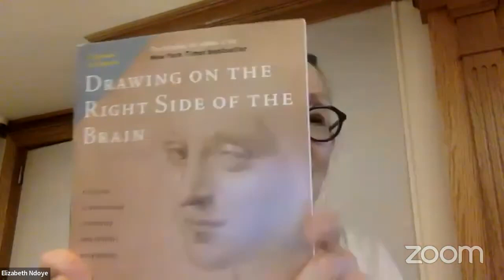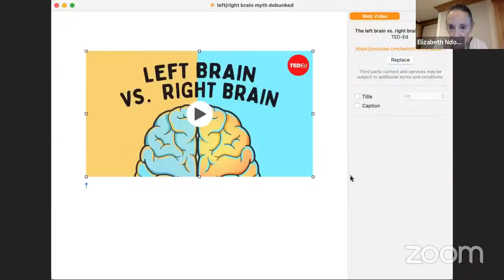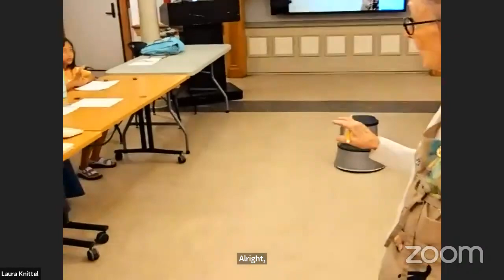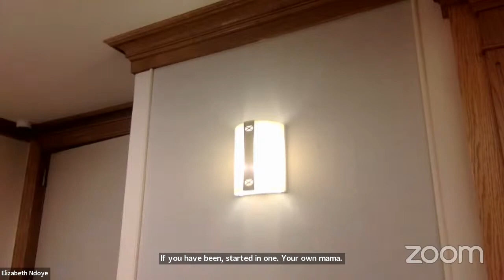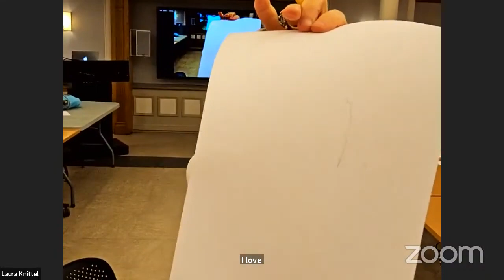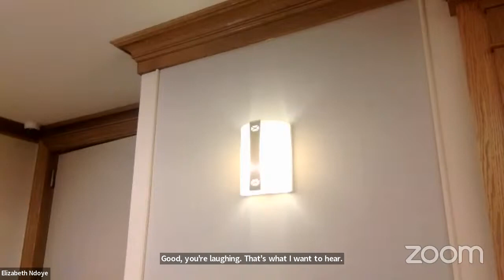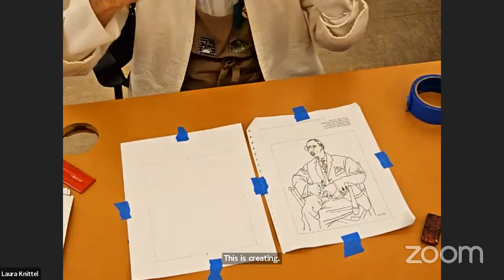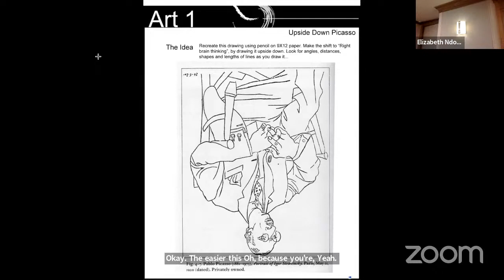Art Lecture & Workshop with Liz Ndoye - Learn how to draw at the Hoboken Public Library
The basis of our classes and work will be the book Drawing on the Right Side of the Brain by Betty Edwards. Ms. Edwards uses scientific research on the workings of the brain to teach and improve artists’ drawing skills. Many of her theories are also taken from practices that artists and art students have been using for centuries.

In our first class on Sept. 6, an overview of right brain scientific theory will be discussed and students will do a series of drawing exercises to show them how the brain processes visual imaging. The drawing exercises will be fun, relaxing, at some points silly, and even meditative.